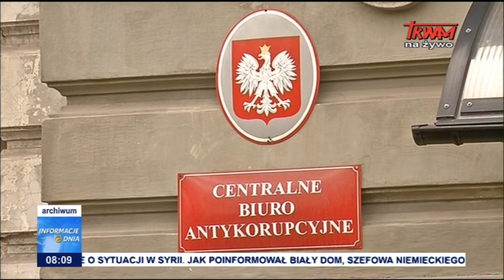Informacje Dnia 11.04.2017 [08:00]